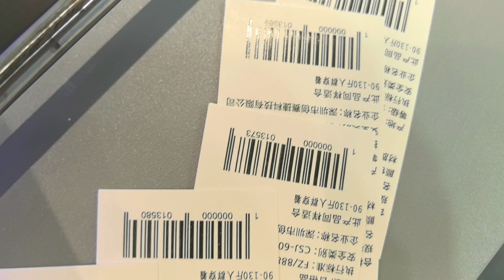100 meters per min high speed UV digital printing machine for cloth tags, one pass printer from CSJ